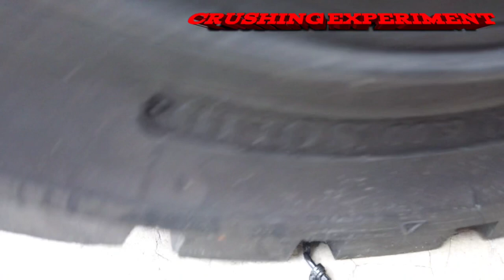Crushing Experiment VS Super Car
Crushing Experiment ASMR

Note: New experiments with Forklift create ASMR
WARNING! Dangerous Crash Test, Don't Try this by yourself!! EXPERIMENT: expired​​ recycle​​ crunchy​​ vstoys​​ car​​ forklift​​ experiment​​ asmr​​ jrcrushing​​ gopro9​​ djiosmo​​ support​​